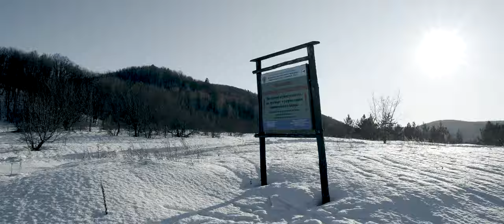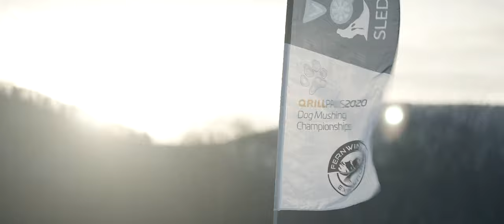Volga Quest sled dog race 2020-2021